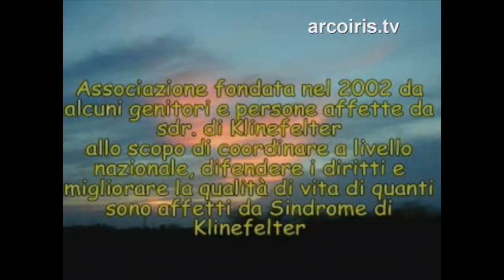Intervista a Maurizio FornasariGRANDE: presidente di Unitask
N.A.Di.R. informa:
Unione Italiana Sdr. di Klinefelter - UNITASK Onlus
Intervista a Maurizio Fornasari (Presidente di Unitask) e a Giuseppina Capalbo (Presidente uscente). UNITASK è un'associazione nata dalL'iniziativa di alcuni genitori e persone affette da sdr. di Klinefelter, fondata nel 2002 allo scopo di coordinare a livello nazionale, difendere i diritti e migliorare la qualità di vita di quanti sono affetti da Sindrome di Klinefelter. L'opera prestata dagli Associati ha l'obiettivo di aggregare i Pazienti, i genitori e i famigliari al fine di permettere lo scambio di esperienze, il conforto psicologico e stimolare la ricerca scietifica. E' fondamentale incentivare l'integrazione tra mondo della conoscenza e mondo dei servizi e, ancora, il legame tra mondo dei servizi e famiglie dei Pazienti. L'AssociazioNE si avvale di un Comitato di Consulenza Scientifica, la collaborazioen del quale conferma ch ei Pazienti e i medici possono camminare insieme per il progresso nello studio e nella cura della patologia.